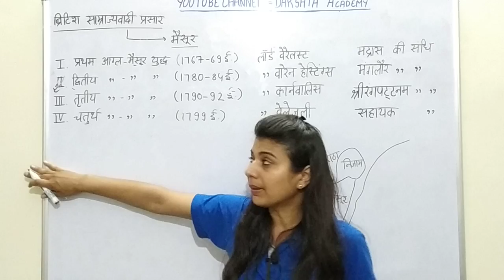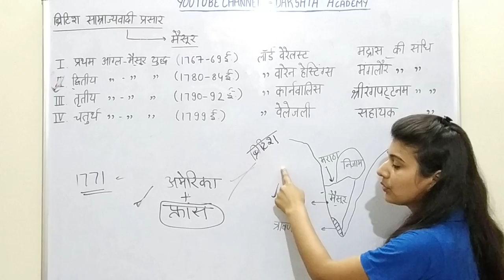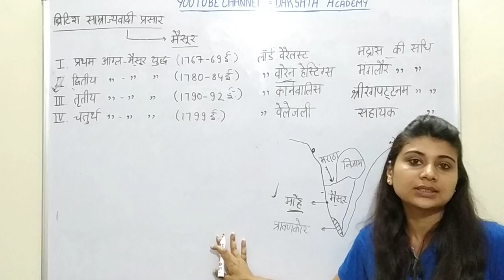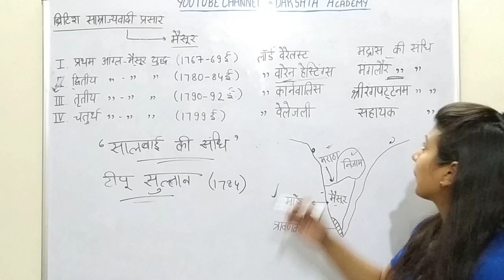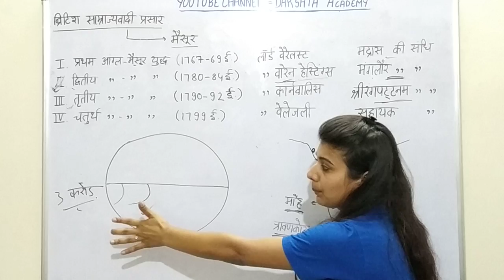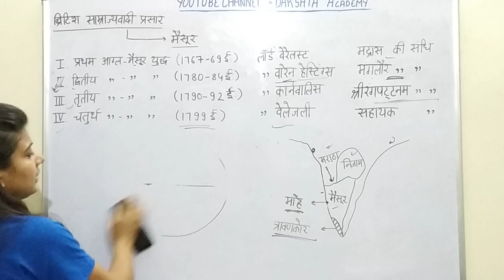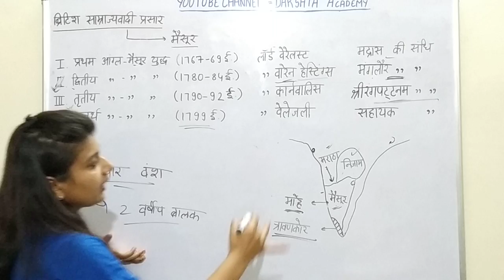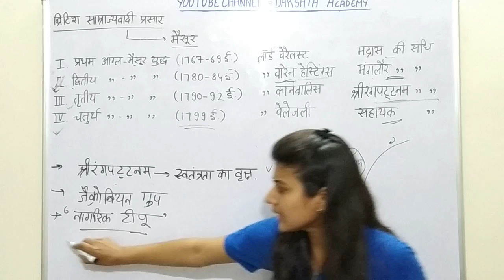History आंग्ल - मैसूर युद्ध भाग-2, टीपू सुल्तान